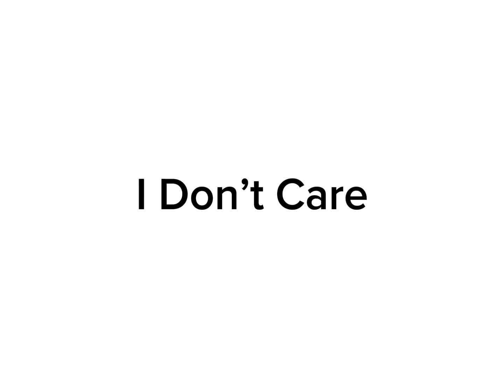Numberblock 10 and Friends 5 Characters V5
@jonathancraigthecountrybal6379 Do V6 and V7